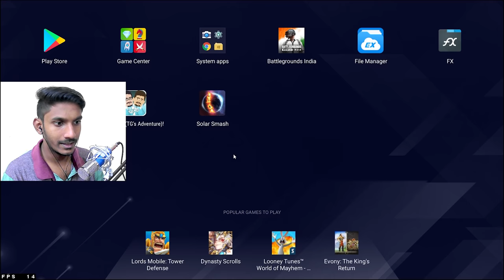Solar Smash gameplay in Tamil | New Try | Tamil gamer | Sharp Tamil Gaming